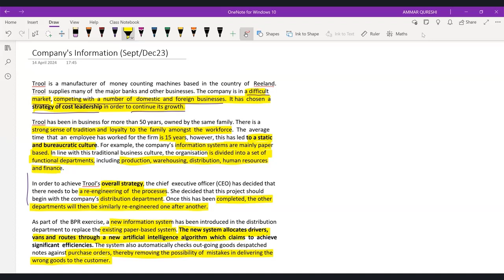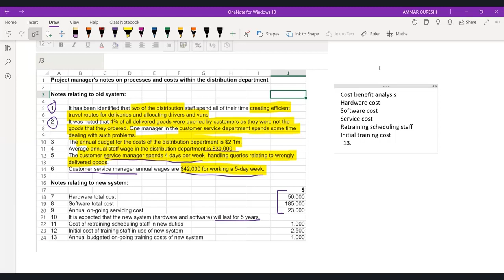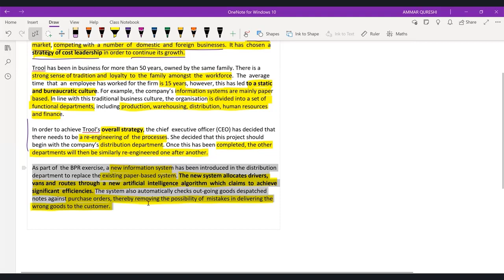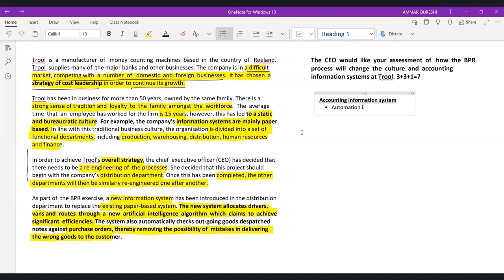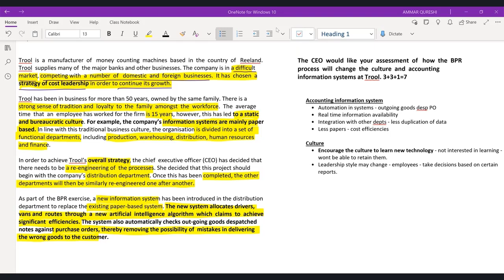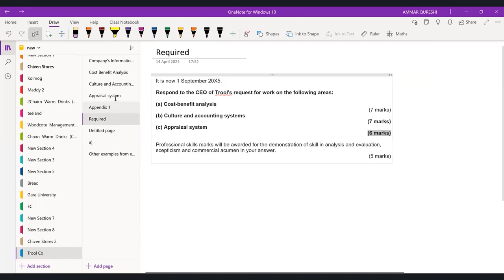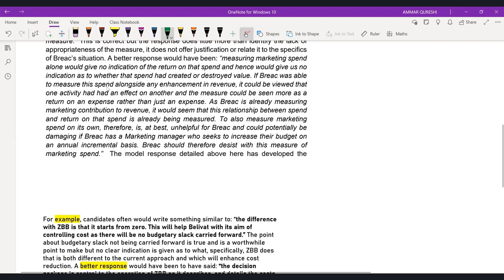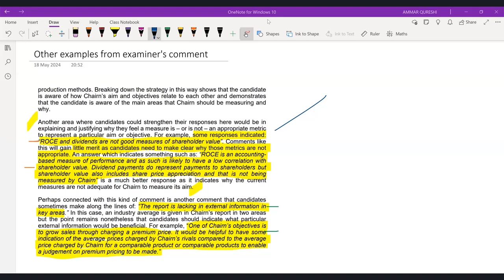APM Webinar to success Jun 24 Day 2 by Zaira Anees